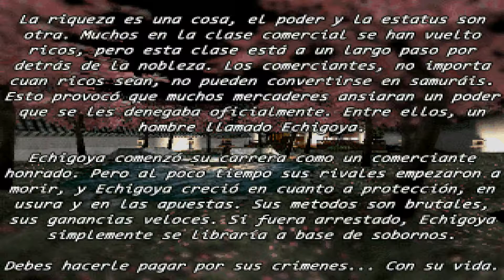Tenchu: Stealth Assassins | Ayame Parte 1 | en Español | Let's Play | El Mercader Malvado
Listas de reproducción del estilo de este juego que pueden interesar:
T'ai Fu: Wrath of the Tiger

El jugador ejerce el papel de un ninja, a lo largo de 10 pantallas, donde en cada una de ellas deberá cumplir una misión. En esta primera versión de la saga Tenchu están disponibles dos personajes, Rikimaru y Ayame, a las órdenes de su maestro, Lord Gohda. La misión final (aunque se hace saber desde el comienzo) es el rescate de la princesa Kiku (hija de Lord Gohda), secuestrada por Lord Mei-Oh, el mayor enemigo de su padre.

Plataforma: Psx
Controles: Dualshock 4
Grabado o Emitido Mediante: OBS

Titulo Original: Tenchu: Stealth Assassins
Género: Accion, Sigilo
Año: 1998
Desarrollado: Acquire
Distribuido: Activision

*2ª Pantalla    - TV LG 24"